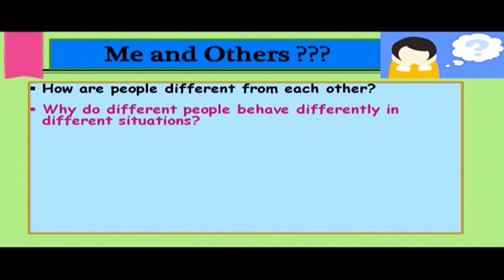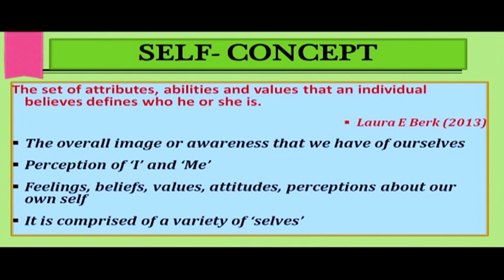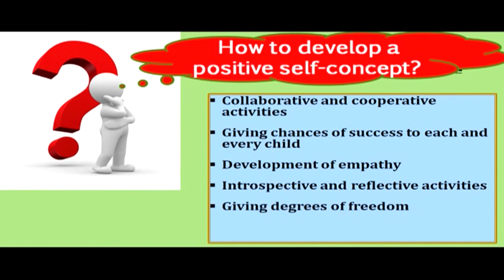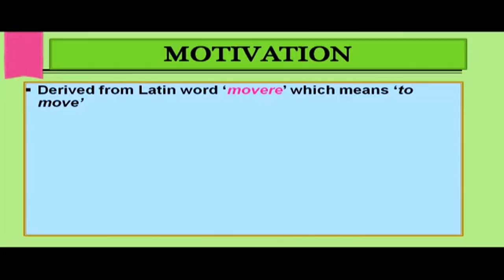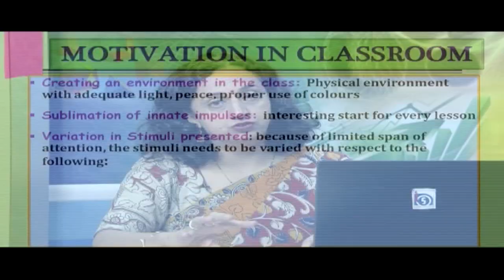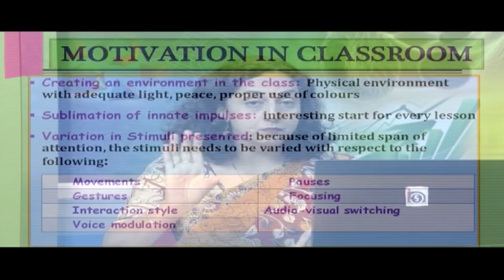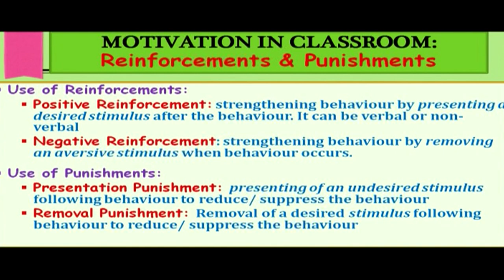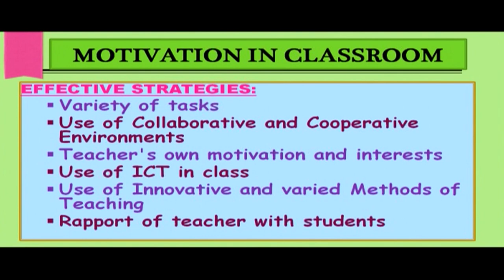Personality : Self-Concept & Classroom Motivation